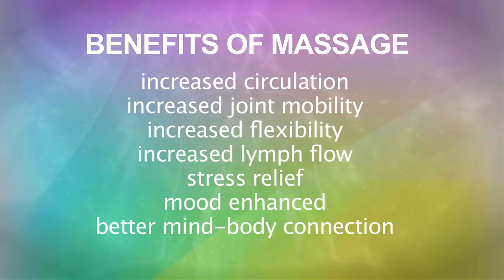Massage Rancho Cucamonga, CA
Rancho Cucamonga Massage and Bodywork offers a variety of types of massage to relieve chronic back pain, neck pain, sports injuries and more.
Located in Rancho Cucamonga we are central to Upland, Fontana, Alta Loma and Claremont.

Everyone who comes in for a massage gets a free initial exam from a chiropractor to make sure there aren't underlying problems that need to be addressed with the joints and nervous system.

We offer deep tissue massage, Swedish massage, sports massage and more.
Our massages are therapeutic and live giving and can greatly improve quality of life.

Call to schedule an point today and check out out our website for awesome specials and free offers!